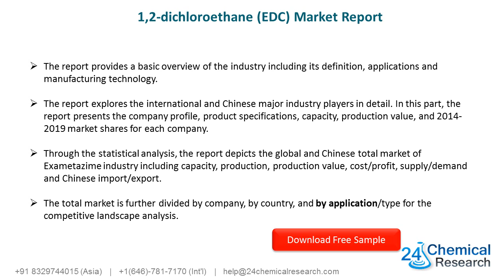1,2 dichloroethane EDC Market Insights 2019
1,2-dichloroethane (EDC) Market Insights 2019, Global and Chinese Scenario is a professional and in-depth study on the current state of the global 1,2-dichloroethane (EDC) industry with a focus on the Chinese market.